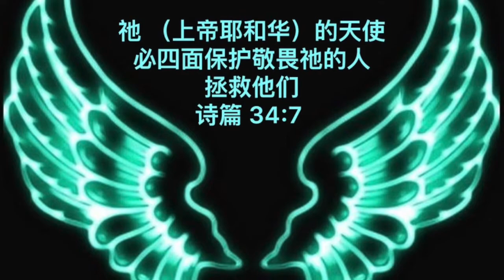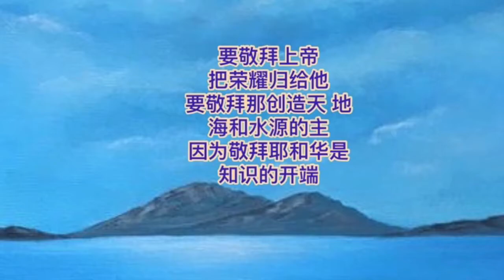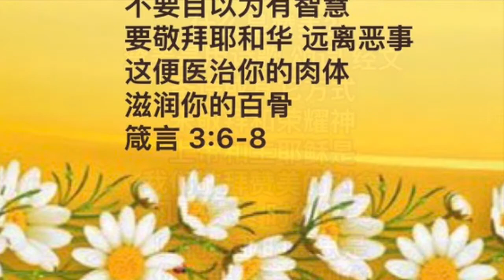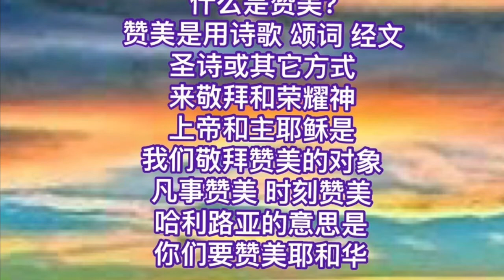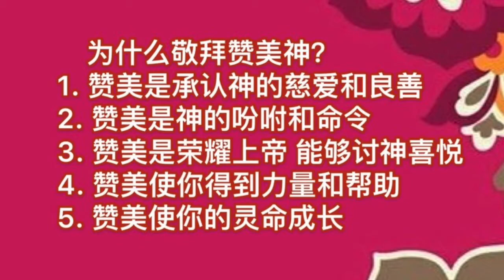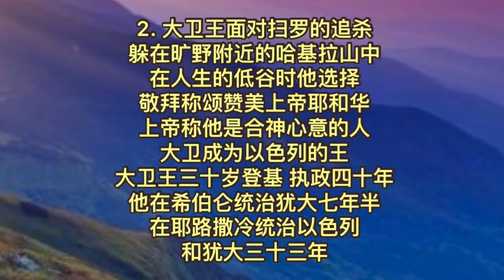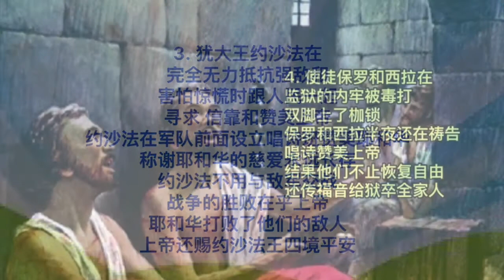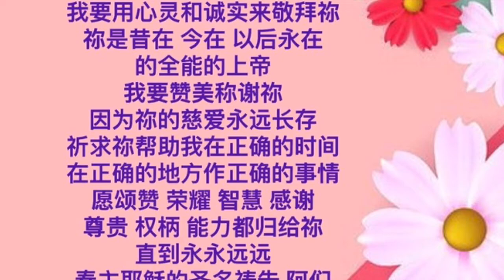赞美的力量 Power of Praise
赞美的力量#

1. O Praise the Name (Anastasis) Piano Version performed by Praise & Worship Orchestra, written by Benjamin William Hastings, Dean Michael Ussher, Martin W Sampson, Source: Cross Media Records.

2. Oceans  (Where Feet May Fail) Piano Version performed by Praise & Worship Orchestra, written by Joel Timothy Houston, Matthew Philip Crocker, Salomon Reinhardt Ligthelm, Source: Cross Media Records.